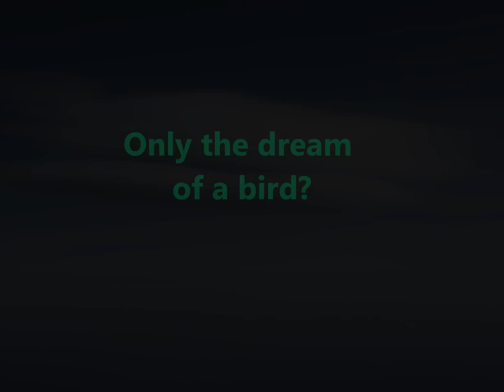bird dream.wmv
A swamp bird ponders the basic questions of life